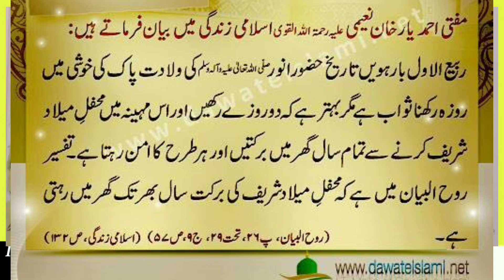Teen baate aapki zindagi badal sakti hain|| Three Things Can Change Your Life || True lines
Teen baate aapki zindagi badal sakti hain|| तीन बातें आपकी ज़िंदगी बदल सकती है || True lines